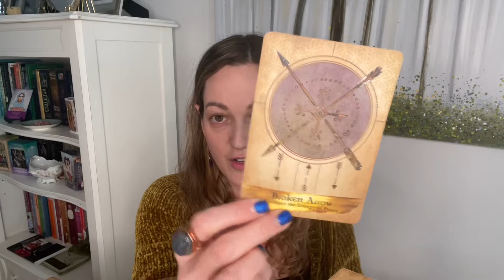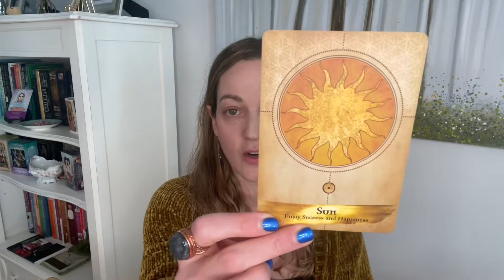Your Weekly Outlook Reading - A Message From the Angels!